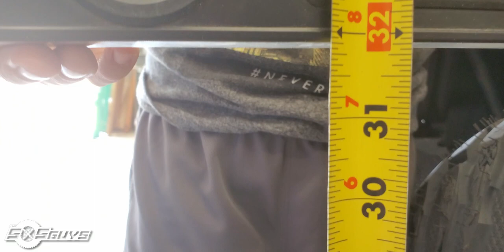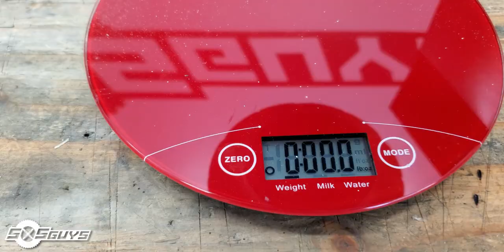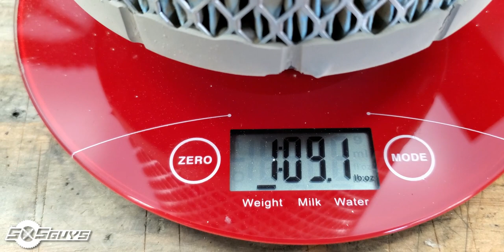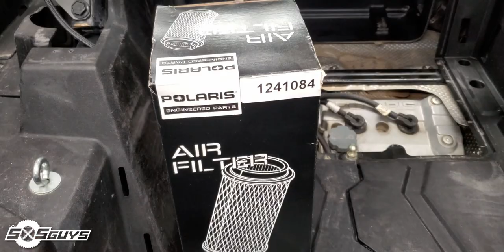Suspension Preload & the Last of BDR Prep | The SXS Guys Vlog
Hey everybody! We're back with another Vlog for you all. This is a "wrapping up loose ends" video where we take care of the last few items on the 2016 Polaris RZR XP Turbo before we hit the trails on the Idaho BDR. I take the time to finish adjusting the preload on the RZR; something completely missed on the WA BDR. We also discover a secondary clutch issue and install a KWT prefilter for testing on the BDR (more on that later in a full review).

Look forward to more frequent, but shorter, Vlogs that more timely and quicker to edit and consumer on your end! We're learning as we do this and want to make sure we're doing the best we can, for you!

Rundown:
00:00 - Adjusting Shock Preload
05:21 - WA BDR Air Filter Weigh-In
07:43 - KWT Particle Separator
11:16 - Secondary Clutch Issue
11:55 - Tek208 Rotopax Mount